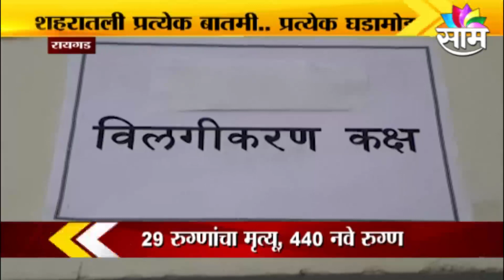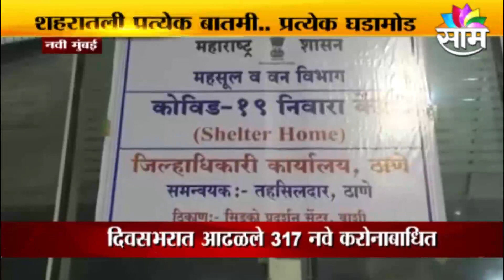CITY NEWS | पाहा, तुमच्या शहरातील महत्वाच्या घडामोडींचा वेगवान आढावा